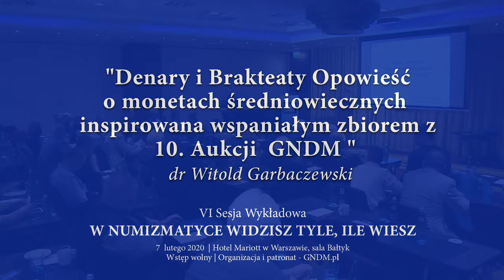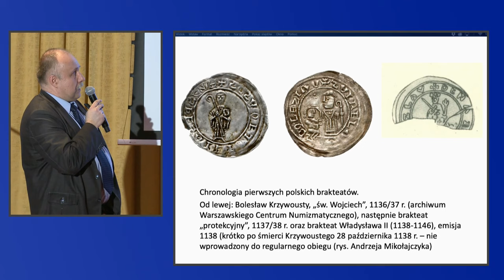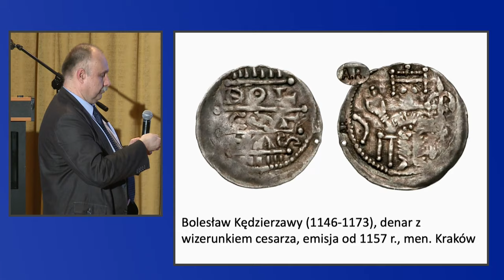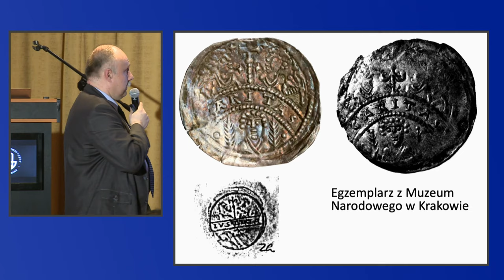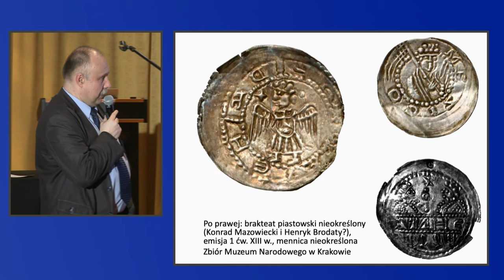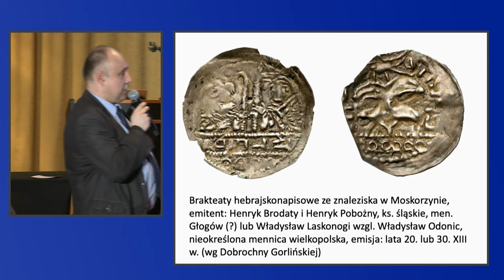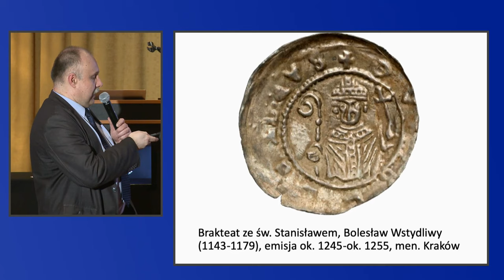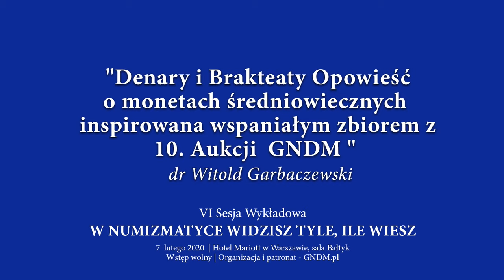Denary i Brakteaty | Opowieść o monetach średniowiecznych inspirowana wspaniałym zbiorem z 10 aukcji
Dlaczego wybito pierwszego, polskiego brakteata? Skąd cesarz na polskim denarze? Kto wybił unikalnego brakteata z "kroczącym Aniołem", który sprzedał się na aukcji za ponad 160.000 zł. Na opowieść o polskich monetach średniowiecznych, inspirowaną wspaniałym zbiorem z 10. aukcji GNDM, zaprasza ich znawca - Witold Garbaczewski